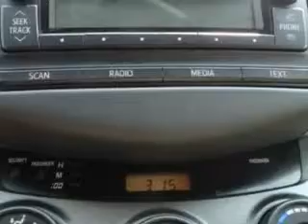2012 Toyota RAV4 Parkway Toyota Englewood Cliffs, NJ 07632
Toyota RAV At Parkway Toyota, we know you are looking for a vehicle to solve everyday task. Whether loading the kids soccer equipment or having a night out with your friends. You will have the room you need making those everyday task an ease to accomplish. You will love this Pyrite Mica Toyota Rav4 SUV 4X4, equipped with a 4 Cylinder engine and an automatic transmission. Enjoy an exceptional 27 miles to the gallon on this family SUV with features like Halogen Headlights, Auxiliary Audio Input - Ipod, One-Touch Fold Flat Rear Seats, Electronic Brakeforce Distribution, Emergency Braking Assist, Electric Power Steering, Intermittent Rear Window Wiper, Four Wheel Drive On Demand, and much more. Enjoy the drive, feel safe, and have peace of mind in this Toyota Rav4. See us at Parkway Toyota today!
MILES: 12,264
VIN:2T3BF4DV3CW229616

Parkway Toyota
50 Sylvan Avenue
Englewood Cliffs, New Jersey 07632